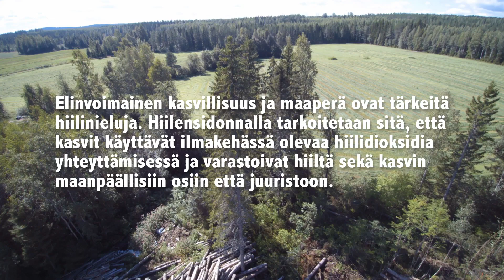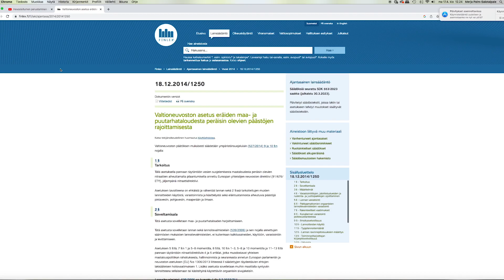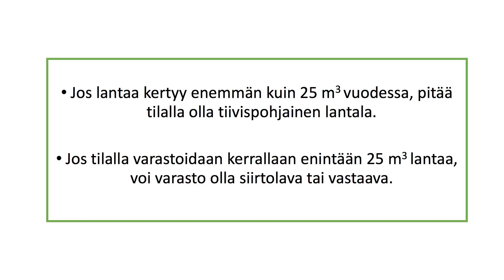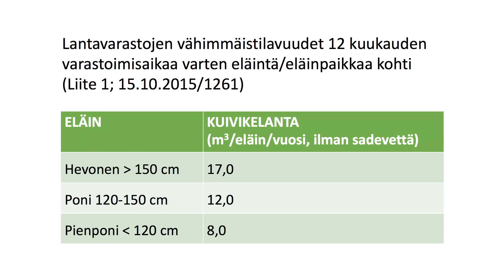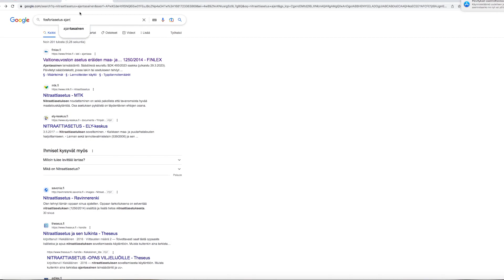Hevoslaitumen hiilensidonta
Agronomi ja ympäristöoikeuden erikoisjuristi Marjaana Pitkänen kertoo videossa seikoista, joihin huomiota kiinnittämällä varmistetaan, että hevoslaidun kasvaa hyvin ja toimii samalla hiilen sitojana. Video on osa Hevostallien hiilivirrat -hanketta.